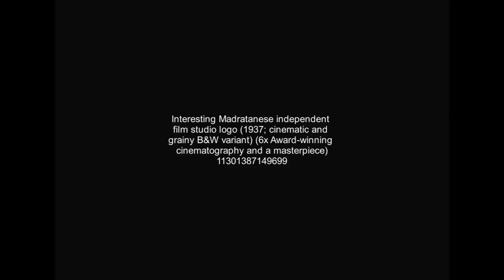Interesting Madratanese logo (1937)